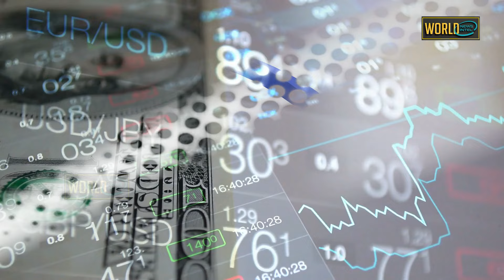बिक गई एक बड़ी भारतीय कंपनी \Now privatization is good because Tata got this deal.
tata's win neelachal unit for rs 12100
makeinindia

Sound Source